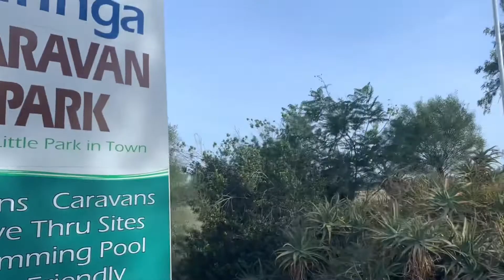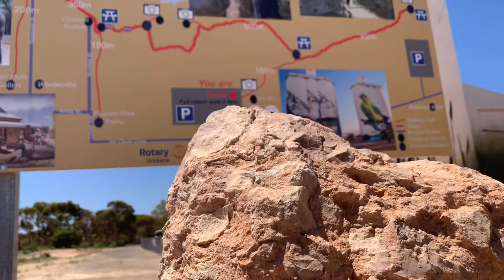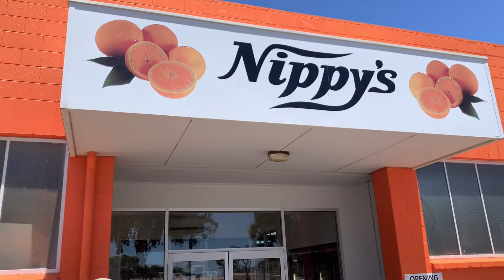Paringa to Waikerie Silo Arts, South Australia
start our day to paringa and lunchbreak at waikerie.beautiful silo arts and relaxing place

Thank you! Stay Safe always and GOD Bless us all!